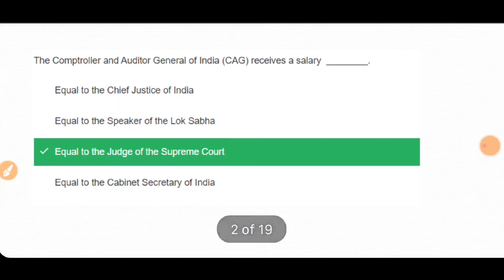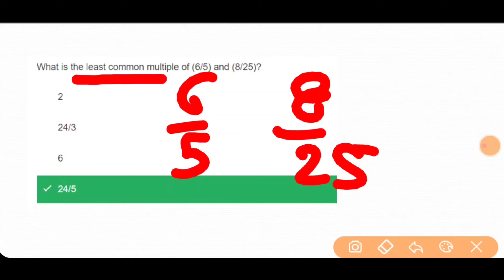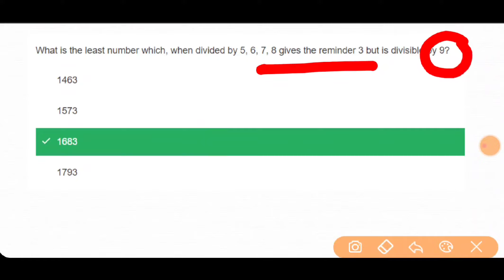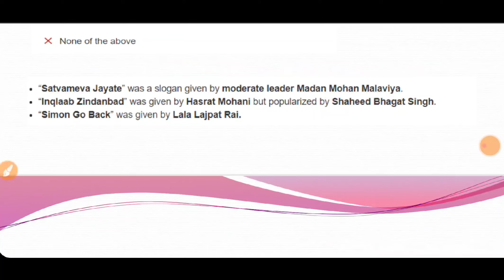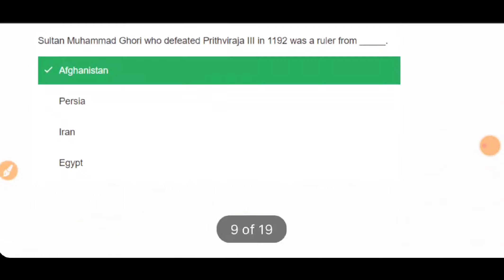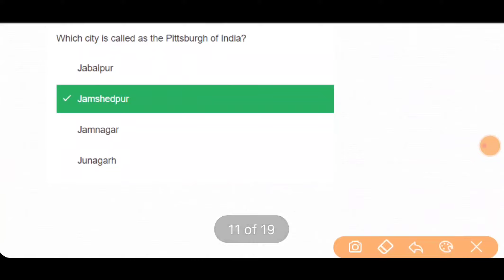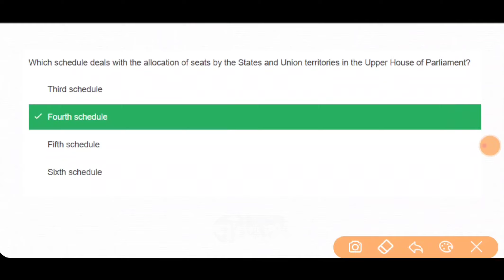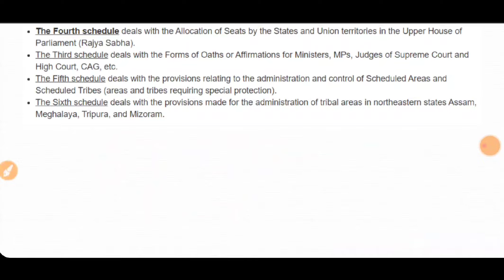NTPC MOCK QUESTIONS ANALYSIS MUST WATCH | BY GOURAV TILTHIYA SIR😀😀